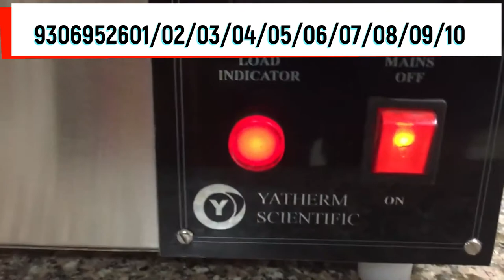Water Bath 6 hole - Laboratory Water Bath Latest Price, Manufacturers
Dealing with Sales Purchase and Lease of Existing School and College, Also helping to Promote the Brand of the School. working in education field from last 12 years helping organization in opening new colleges/schools acting as consultant/advisor and actively providing our services all across India Visit our